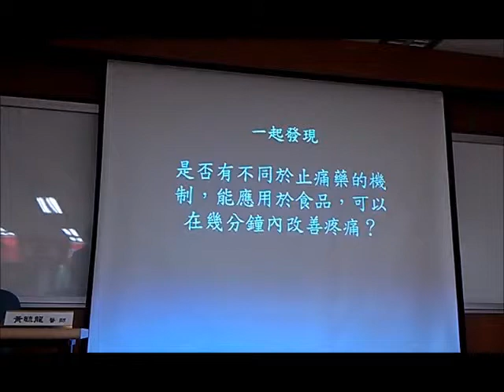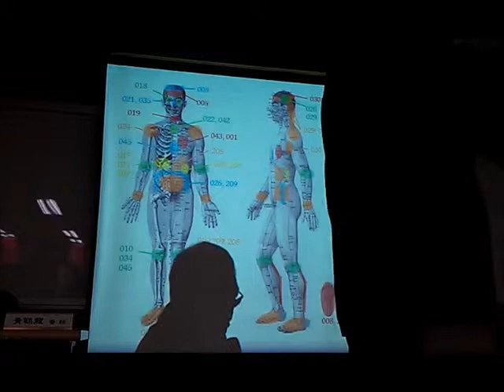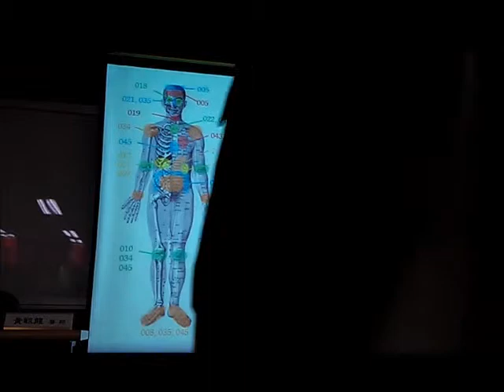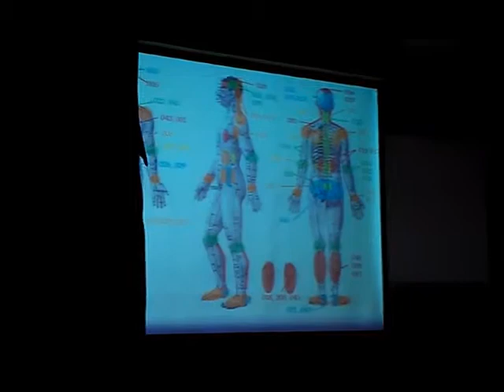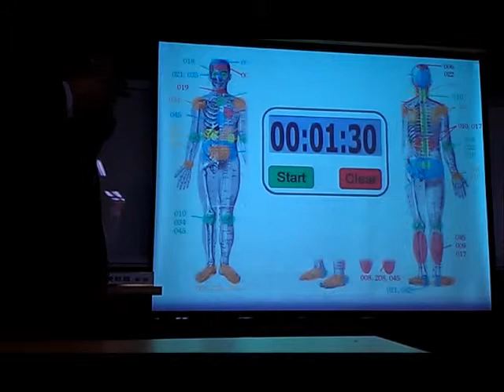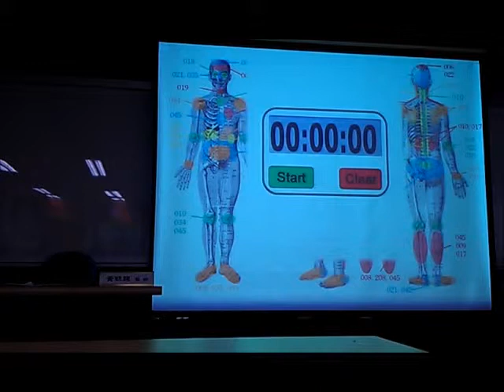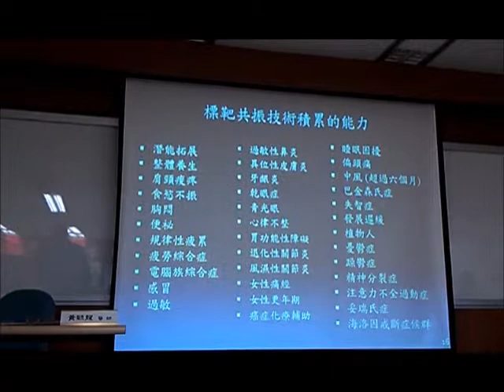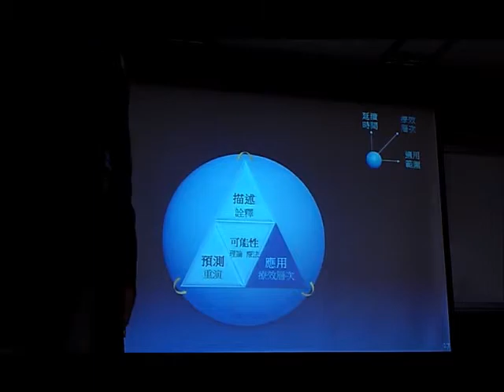2597 2不同於止痛藥可以在幾分鐘停止疼痛我的影片